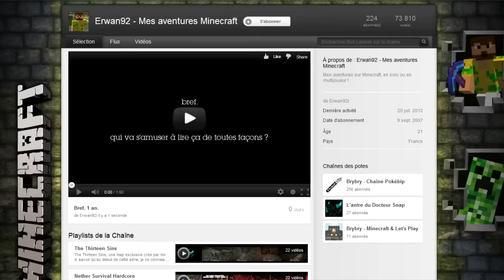Bref. 1 an.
Vidéo spéciale des 1 an : une parodie de Bref ! Je vous laisse regarder.
Et petit bonus à la fin !